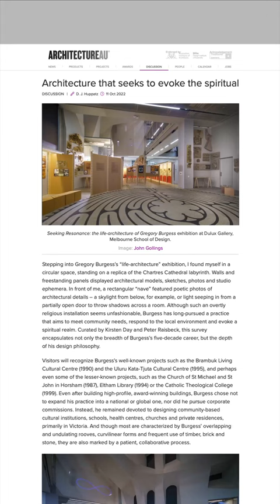Greg Burgess - ArchitectureAU Article